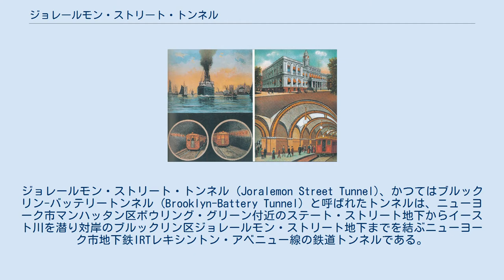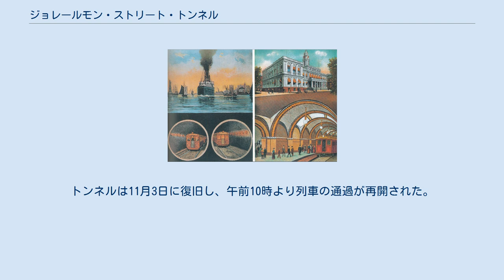ジョレールモン・ストリート・トンネル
ジョレールモン・ストリート・トンネル (Joralemon Street Tunnel)、かつてはブルックリン-バッテリートンネル (Brooklyn-Battery Tunnel) と呼ばれたトンネルは、ニューヨーク市マンハッタン区ボウリング・グリーン付近のステート・ストリート地下からイースト川を潜り対岸のブルックリン区ジョレールモン・ストリート地下までを結ぶニューヨーク市地下鉄IRTレキシントン・アベニュー線の鉄道トンネルである。
4系統が終日、5系統が週末と深夜帯を除く終日通過しており、ブルックリン区に入るとIRTイースタン・パークウェイ線となる。
このトンネルはマンハッタン区とブルックリン区を結ぶ最初の水底鉄道トンネルであり、建設は1903年から1907年にかけて行われた。
 トンネルはシールド工法で建設され、南北線でトンネルが独立しており2,170フィート（661メートル）のトンネル2本から構成されている。
建設にあたっては建設中に構造上の問題が発覚し大部分を再建する事態が発生したほか、1905年3月28日には圧気工法での掘削にあたっての安全が確保できておらず、加圧に耐え切れなくなったトンネル周囲の泥がイースト川に向かって噴発、川の水と混ざり濁った水が水面から約40フィート（12メートル）の高さまで吹き上がる事故が発生した。
このほか、トンネル建設にあわせて58ジョレールモン・ストリートがIRT地下鉄の非常脱出口兼換気施設にされた。
また、後にホランド・トンネルの主任エンジニアとして建設に携わりその名称にもなっているクリフォード・ミルバーン・ホランドが、ジョレールモン・ストリート・トンネルのアシスタントエンジニアとなっていた。
トンネルは1908年1月9日に開通、1番列車は同日午前12時45分にマンハッタン区からブルックリン区へと通過した。
 1984年3月17日、トンネルを通過中であった列車が改修工事が行われていた線路に進入、脱線した。
当該列車には約1500人の乗客が乗車していたが、1人も死者や重傷者は出ず軽傷者のみであった。
事故は夕ラッシュの真っ最中に発生したため多くの乗客に影響を与えた。
 2012年10月29日にアメリカ東海岸を襲ったハリケーン・サンディは当トンネルを含むイースト川を横断するニューヨーク市地下鉄の7つのトンネルを浸水させる被害をもたらした。
ジョレールモン・ストリート・トンネルとラトガース・ストリート・トンネルは被災した7トンネルの中で最も混雑する路線の一部であったことから、MTAはこの2つのトンネルを速やかに復旧する必要があった。
トンネル内の水は10月31日に排水が終了し、コンソリデーテッド・エジソン社による電気配線の検査が行われた。
トンネルは11月3日に復旧し、午前10時より列車の通過が再開された。